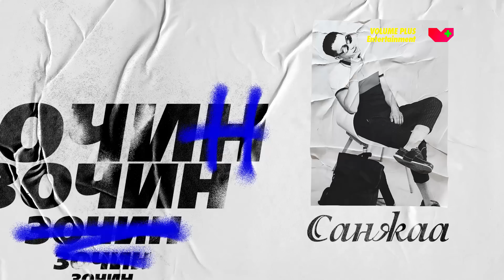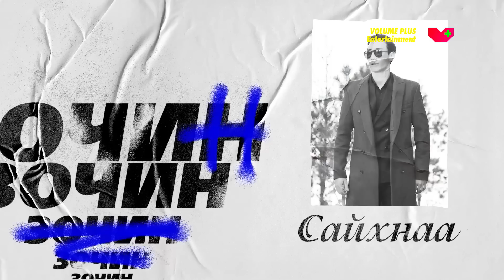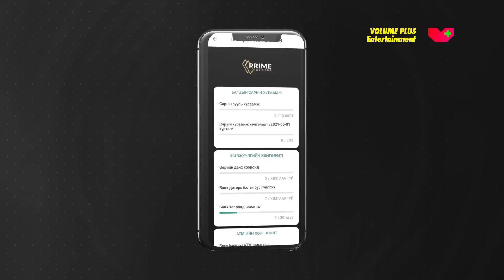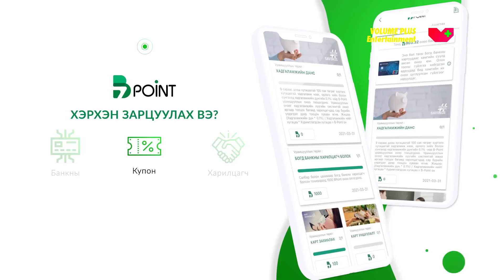😎🖖🏻😴 САРАН ЖААХАН СААТААСАЙ |“ДЭМИЙ” Реалити юм шиг шоу нэвтрүүлэг- S1 E2😎🖖🏻😴